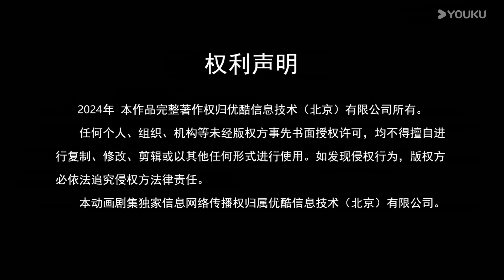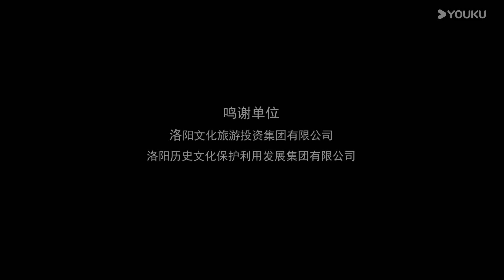MULTISUB【少年歌行外传：暗河传 Tales Of Dark River】EP18 | 生见词陵 | 古风漫 | 优酷动漫 YOUKU ANIMATION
【少年歌行外传：暗河传 Tales Of Dark River】暗河，江湖最神秘的杀手组织，由苏、谢、慕三姓家族组成，三家最高统率称大家长。大家长身中奇毒，生命危在旦夕。暗河三家势力得知消息后，趁机发起叛乱。苏暮雨作为大家长护卫团蛛影的首领傀，一边找来药王谷神医白鹤淮为大家长医治，一边击退各家杀手护大家长周全。此时，他在暗河的好友苏昌河，却代表苏家加入了刺杀大家长的行动。
★集数：26集

★以下地区观看会员正片请移步优酷国际版APP：泰国、印度尼西亚、越南、马来西亚、新加坡、菲律宾。欢迎下载优酷国际版APP，不管您所处何地都能享受《暗河传》全集噢，加入优酷国际版APP会员，更能抢先观看更多会员集数！

▶会员更新时间：每周三 \ Each Wen 10:00（UTC+8）抢先看1集
▶非会员更新时间：每周三 \ Each Wen 10:00（UTC+8）更新1集

00:00 The International Website youku.tv is now available!
02:00 Download YOUKU International APP to get early access to the full show